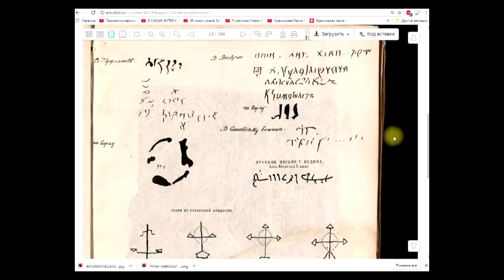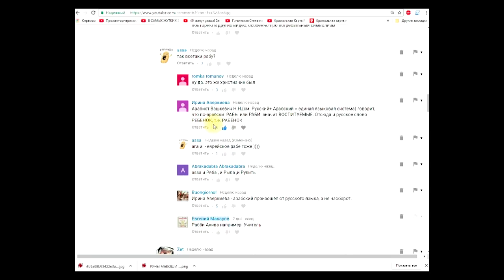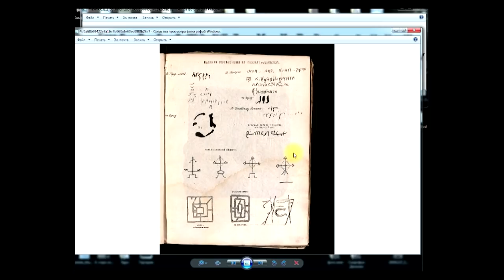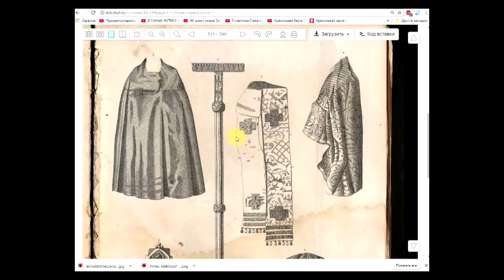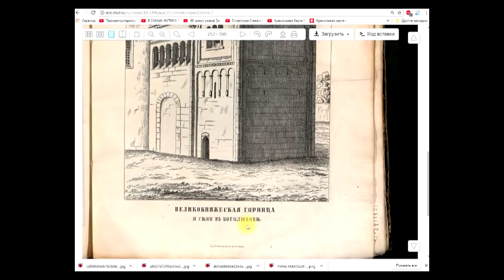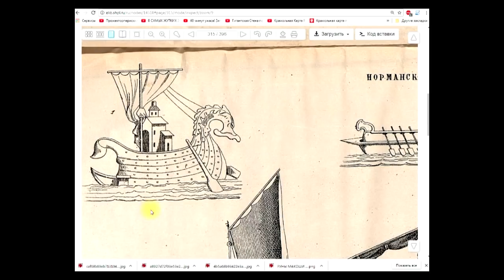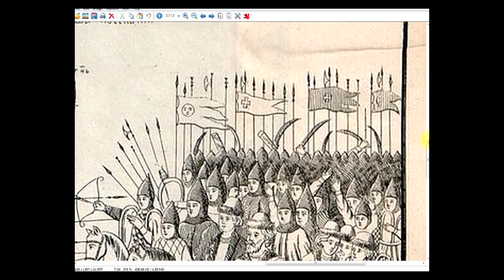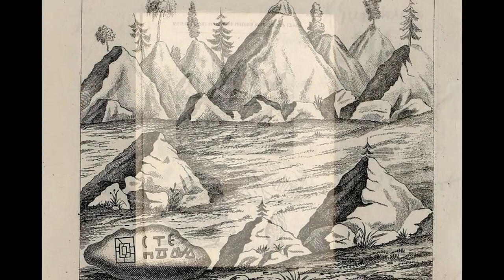РОГВОЛОЖСКИЙ КАМЕНЬ 2-я ч. Руны. ЧТЕНИЕ РУН из книги 1871г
Продолжаем изучение книги 1871-го года. Спасибо Роману с канала БРЕХНЯ.РУ.
ресурсы:
- статьи с сайта Чудинова В.А,
ВИКИ
силлабарий Чудинова и примеры его прочтений рун!
сбербанк -  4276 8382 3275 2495
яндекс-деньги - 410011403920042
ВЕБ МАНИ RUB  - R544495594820